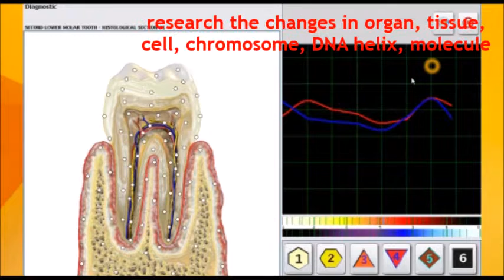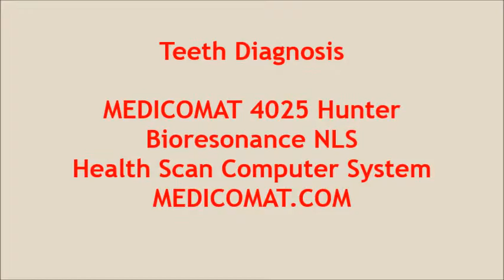Gingivitis Symptoms Medicomat Gingivitis Treatment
MEDICOMAT.COM Gingivitis Symptoms with the Medicomat 4025 Hunter Bioresonance NLS Health Scan and Treatment Computer System

Gingivitis Treatment  - 3-D Spiral Scanning Method

Gingivitis Symptom  - Automatically Detect Root Cause

- Automatically Detect Root Cause
- 1432 Organs and Tissues
- 4012 Preparations and Processes
- Bacteria Research and Therapy

- Meta Therapy
- Stone Therapy (Lithotherapy)
- Phytotherapy
- Acupuncture Therapy
- Preparation making

MEDICOMAT.COM